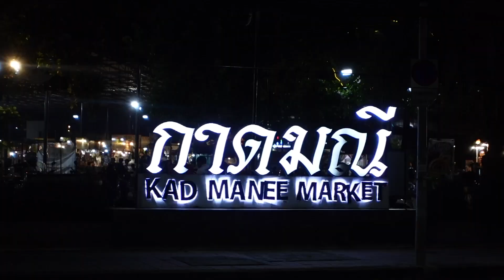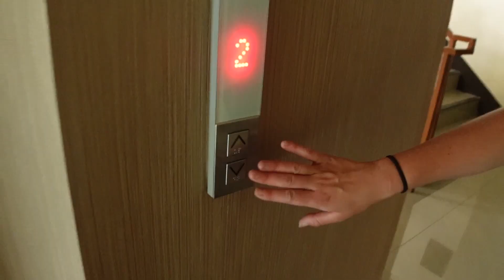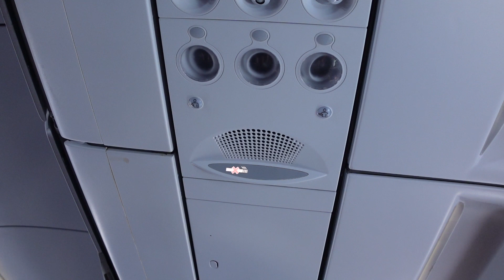Ep 24 | CHIANG RAI to HANOI - Our 2 day Journey to Hanoi, Vietnam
n this episode of our lives...

In this episode we have managed to stick two days into one. After deciding against Laos for now, we have decided to head straight to Hanoi in Vietnam and WOW what a city it is, In order to save around £70.00 we headed back to Chiang Mai via Bus once again in order to fly from there instead, whilst we were there we obviously headed to a Night Market, before jetting off the very next day.

us and Buy us a Coffee :)

After taking a lot of inspiration from fellow youtubers such as  @KaraandNate   @kingingit   @casey   @Joelfriend    and also due to the fact that Jason's' memory is terrible... we have decided to VLOG our journey and hopefully create some amazing home movies that in years gone by we can sit back, relax and watch through the journey in its entirety.

Much Love
Jason & Jordan